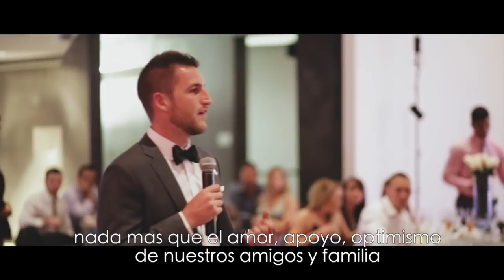MI BODA COMPLETA!! (Wedding Film)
R E D E S  S O C I A L E S:  @karelytips